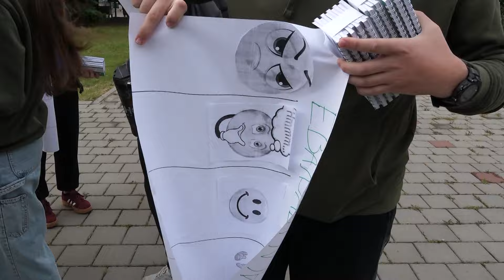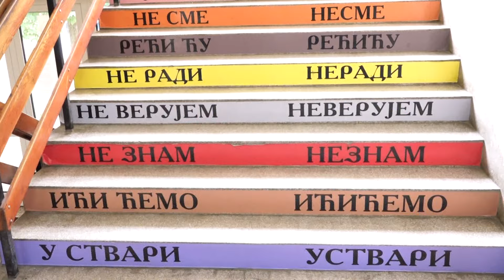Velika Plana,Gimnazija Velika Plana prezent. projekta ERASMUS+ u OŠ "SVETI SAVA" V.Plana.RTV PLANA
RTV PLANA Velika Plana 17.maj 2024. god.